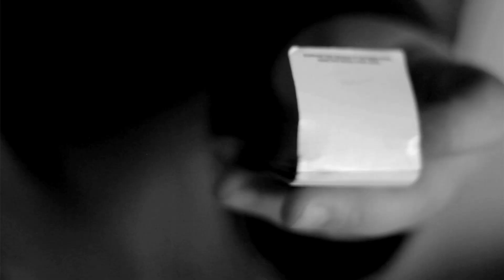The City - Champ - The Panda Chronicles.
Champ and Dan Silveira Collaborate in this new Film Noir styled music video. The City can be a dark and lonely place and even though your intentions are good it is easy to do bad things.

First single from THE PANDA CHRONICLES.

Want more songs by CHAMP?

Want more videos by Dan Silveira?